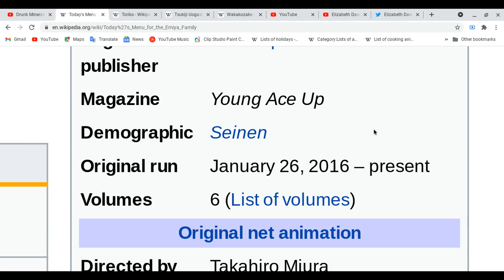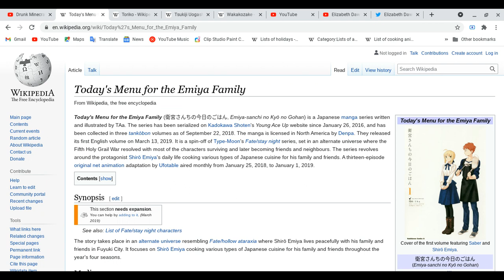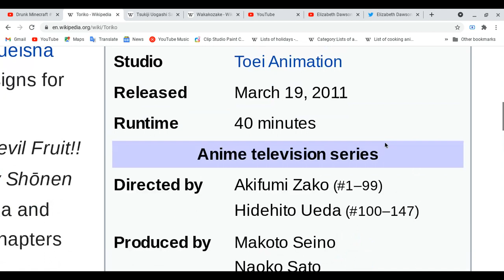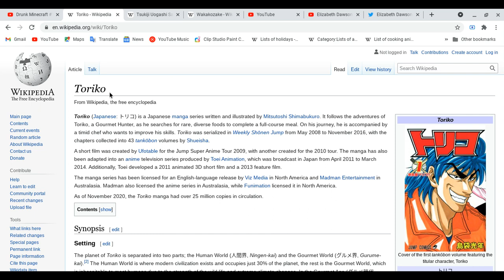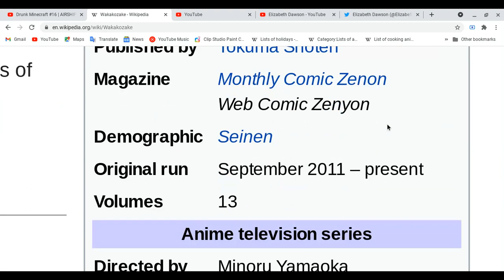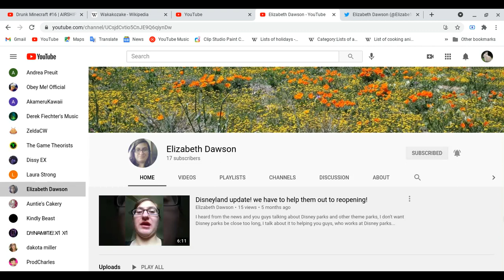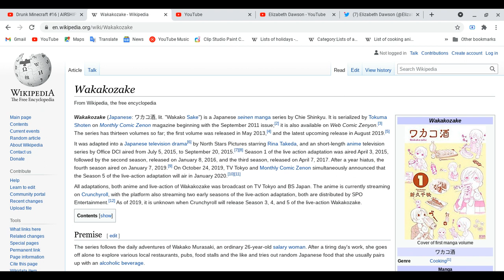All about Today's Menu for the Emiya Family, Toriko, Tsukiji Uogashi Sandaime & Wakakozake!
Yeah I tired now, too many of animes right guys?
Spoiler Alert Ahead: Please finish watching four your favorite of animes & etc ( movies, dramas on tv,cd, audio, mangas,novels,light novels, magazines & games) first before you watch this video!
Share, Relax & Enjoy!